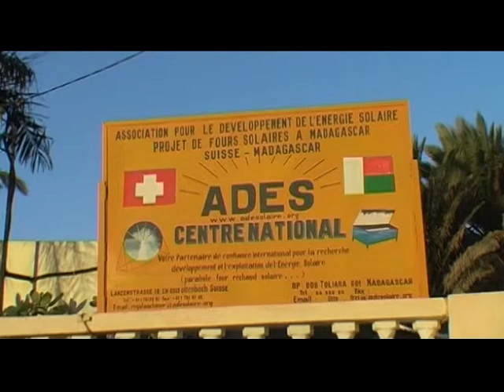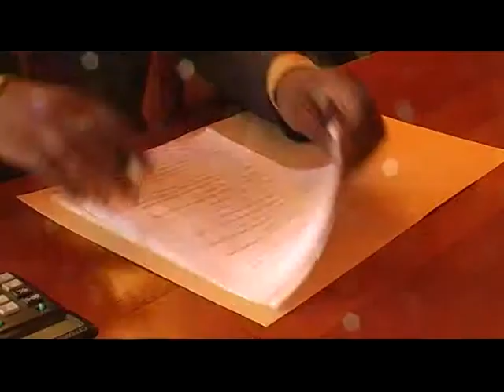Masoandro Mahamasake (8) -- ADES